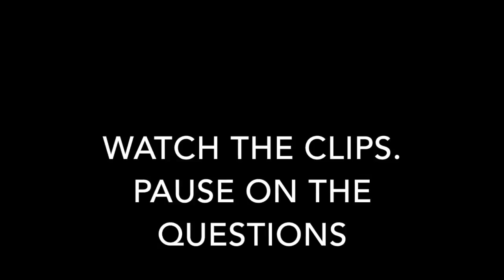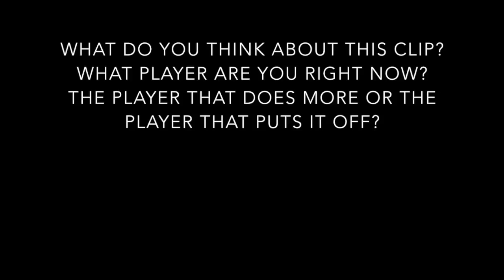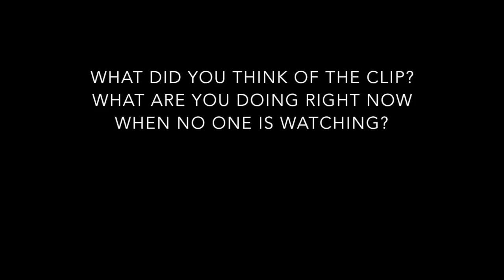Tom Crean & Anson Dorrance - High Performance Questions